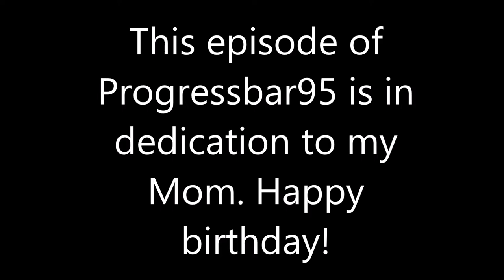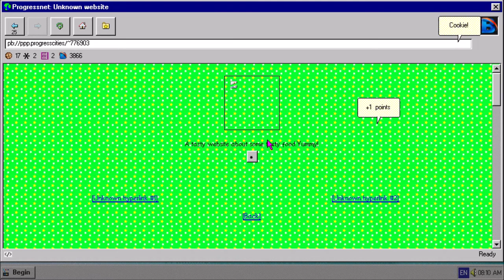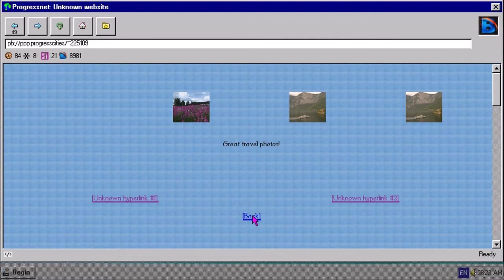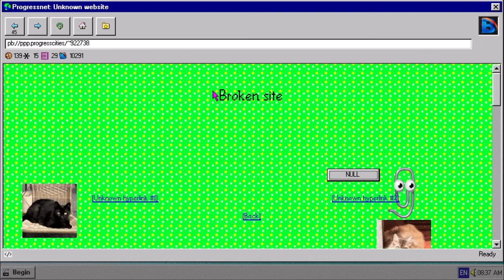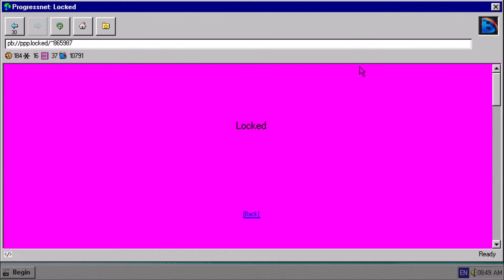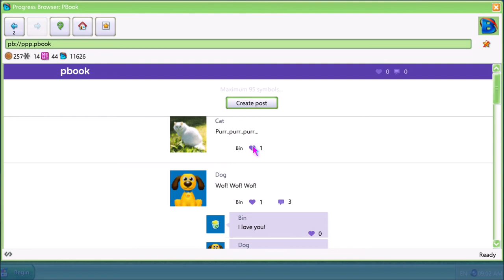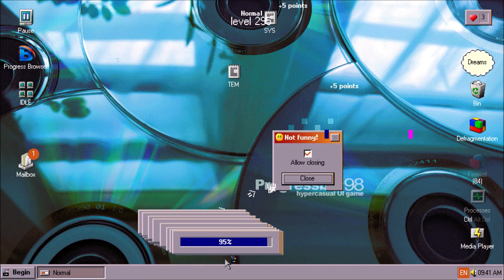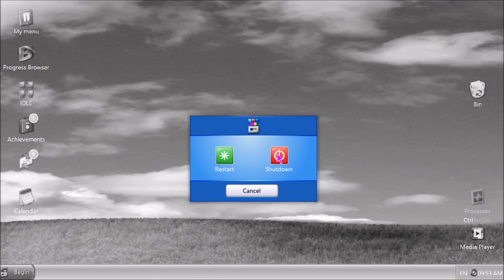Let's Play Progressbar95 - (149) The Progressbar95 September Dedication Series - Episode 3